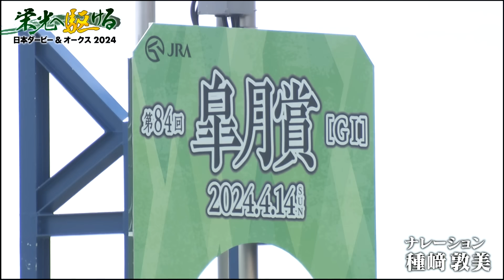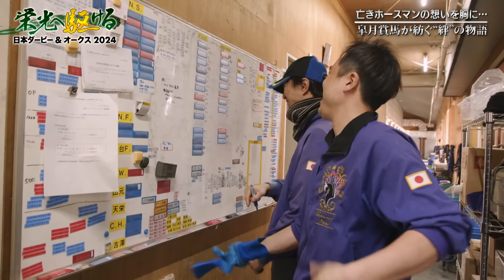藤岡康太騎手の想いを胸に… ジャスティンミラノのホースマンたち｜栄光へ駆ける 日本ダービー＆オークス2024【エピソード①】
【見逃し配信】栄光へ駆ける 日本ダービー＆オークス2024｜

皐月賞馬・ジャスティンミラノ。ダービーに向け、管理する友道康夫調教師や担当調教助手の熱き想いが明らかに。ジャスティンミラノの馬房での貴重な様子も…

【栄光へ駆ける 日本ダービー＆オークス2024】
皆さん、ご存知ですか？ スポットライトを浴びるサラブレッドの裏側には、彼らを支えるホースマンたちの感動の物語があることを…

2021年に誕生したサラブレッド、7906頭の頂点を争う日本ダービー。そして、オークスが2週に渡って行われます。

そのレースに関わるホースマンたちの熱き思い、その知られざる舞台裏のドラマをお届けします。

故・藤岡康太騎手の想いを胸に… 二冠制覇へ
皐月賞馬・ジャスティンミラノのホースマンたちの熱き想いが明らかに

ダービージョッキーの父を持つ若手調教師、いざ夢舞台へ
皐月賞２着コスモキュランダを管理する加藤士津八調教師と父でダービージョッキーの加藤和宏調教師のダービーへ懸ける思いとは…

武豊騎手の海外遠征に密着！
ドバイ遠征での貴重なオフショットから、テレビ東京杯青葉賞を制したシュガークンと挑むダービー7勝目への想いに迫る

縁がつなぐ栄光への道 ダービージョッキーが再び夢舞台へ…
毎日杯で6馬身差の圧勝的を演じたメイショウタバル。管理する石橋調教師の北海道牧場巡りに密着！メイショウタバルの生まれ故郷で、あの馬と再会する

桜花賞馬ステレンボッシュ、いざ二冠制覇へ
アパパネとアーモンドアイ、２頭の三冠牝馬を世に送り出した国枝厩舎に密着！ステレンボッシュの素顔、そして、桜花賞で騎乗したモレイラ騎手がサプライズ登場する

無傷の3連勝でスプリングステークスを制したシックスペンス
69歳を迎えた国枝調教師が2年後に定年を控えるいま、どうしても手にしたいタイトルが日本ダービー。担当調教助手のシックスペンスに込める想い、あるエピソードも…

武豊騎手とダービー制覇へ─
テレビ東京杯青葉賞を勝利したキタサンブラックの弟・シュガークンの秘密が明らかに！
管理する清水厩舎に潜入！シュガークンの素顔と清水厩舎の秘密兵器も…

武豊騎手がオークスでコンビを組む、チューリップ賞勝ち馬スウィープフィート。
スウィープフィートが生まれた、小さな牧場を営む親子の感動秘話

桜花賞で最速の末脚を繰り出し、3着に入ったライトバック
その生まれ故郷、洞爺湖のレイクヴィラファームへ。ホースマンたちの熱い想い、知られざるエピソードも

‹出演者›
ナレーション：種﨑敦美
取材：武豊騎手、国枝栄調教師、友道康夫調教師、石橋守調教師、清水久詞調教師、加藤士津八調教師、加藤和宏調教師、三嶋牧場、レイクヴィラファーム、聖心台牧場 ほか